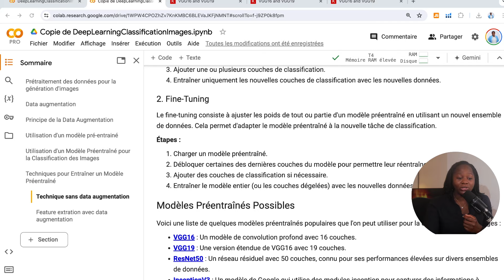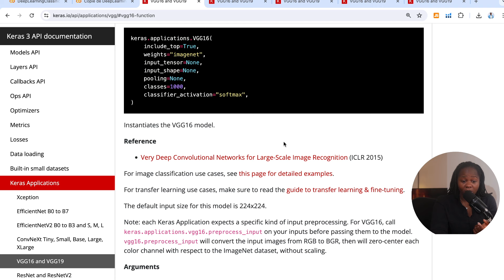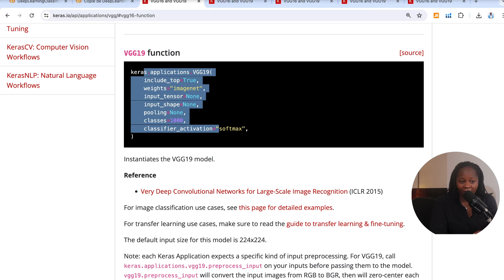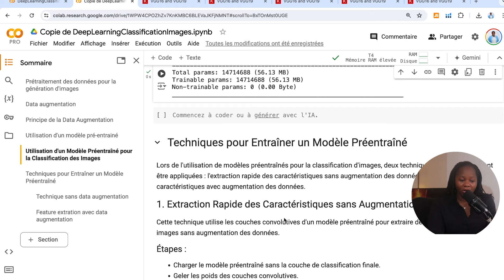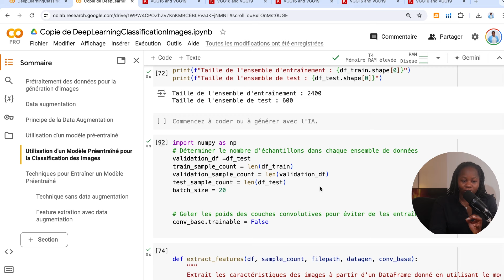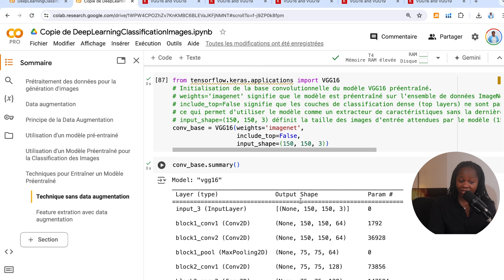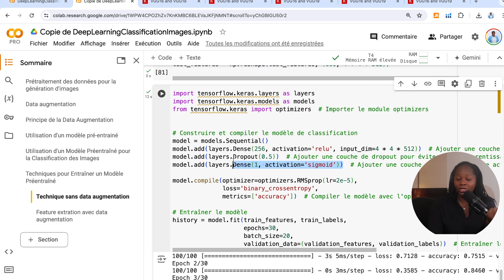Comment Extraire Les Caractéristiques D'Un Modèle Pré-Entraîné ? Deep Learning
Dans cette vidéo du jour 12 du challenge 30 jours de deep learning, découvrez comment extraire les caractéristiques d'un modèle pré-entraîné.

🚨 Liens pertinents 🚨